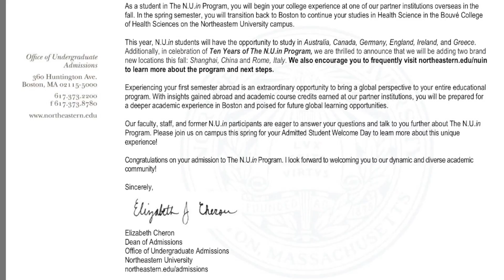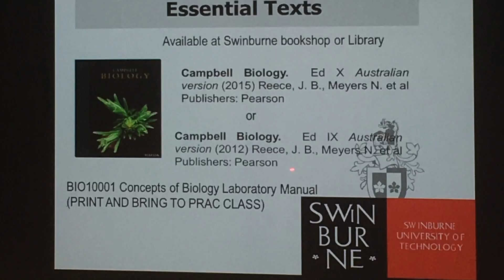Northeastern Movie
Northeastern NU.in 3.0